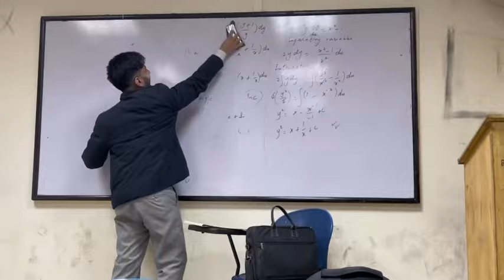College me gaen jesi ek raan mili🫢😱